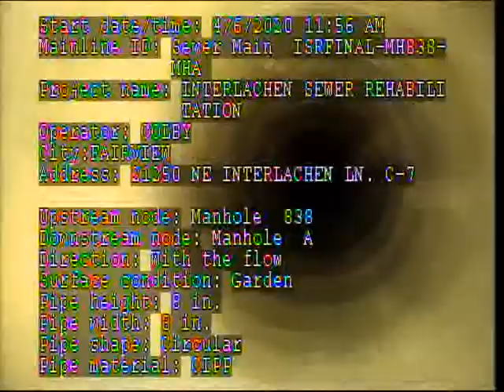C07 POST MH838 MH A 21250 NE Interlachen Ln 4 6 2020